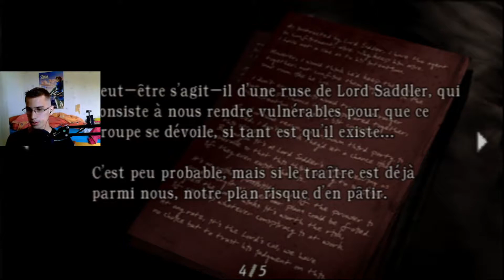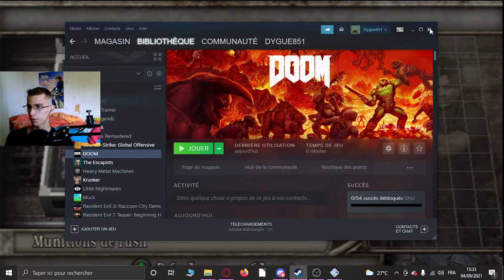Le Big Boss #3 Resident Evil 4 Let's Play Fr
Salut tout le monde, aujourd'hui on se retrouve pour le troisième épisode de Resident Evil 4.